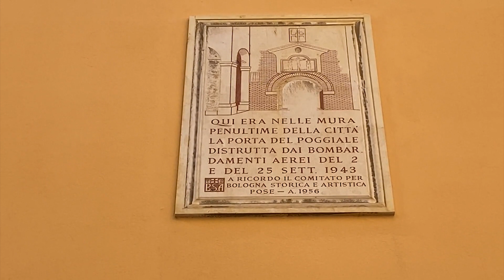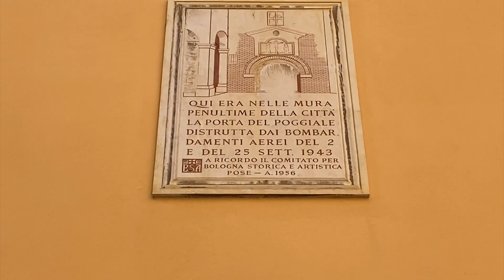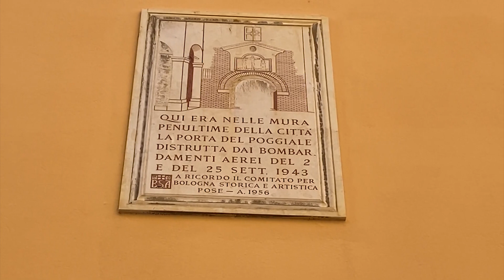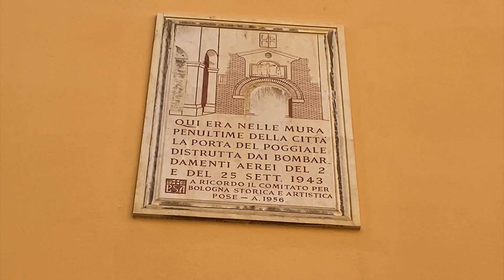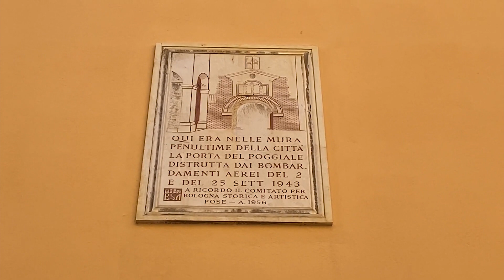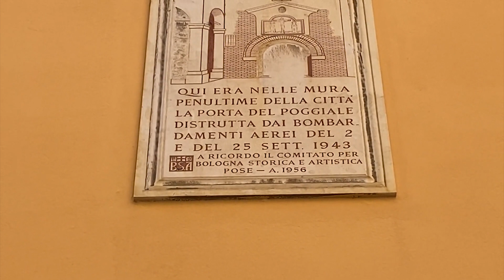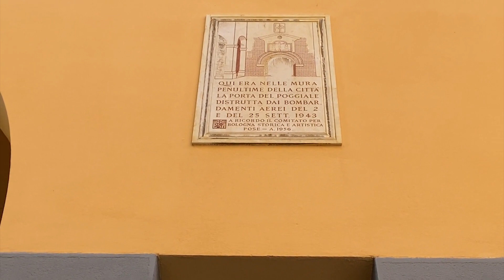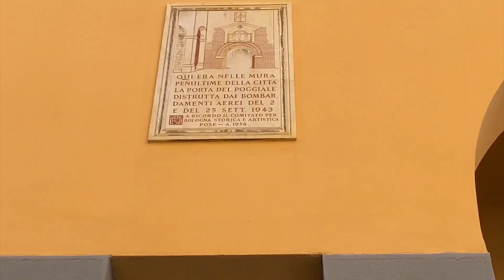SERRAGLIO DEL POGGIALE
Video percorso lungo i 4 km della Seconda Cerchia Muraria di Bologna

Con Francesca Sinigaglia e Antonio Buitoni del Comitato Per Bologna Storica - Artistica (BSA)

Episodio 01: SERRAGLIO DEL POGGIALE.

00:00 sigla
00:07 1943 Via Nazario Sauro : la Porta del Poggiale
00:25 Targa del 1956 del Comitato per Bologna Storica e Atristica
00:50 testo della targa del Serraglio della cerchia muraria dei Mille
01:34 struttura del Serraglio e l'Affresco di fine '600
02:18 bombardamento e distruzione della Porta del Poggiale
02:34 saluti/sigla